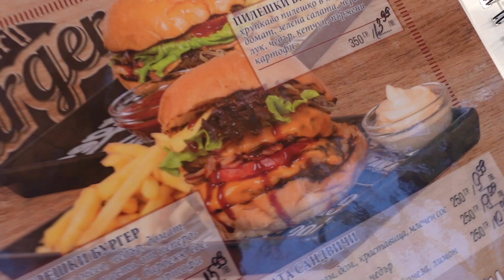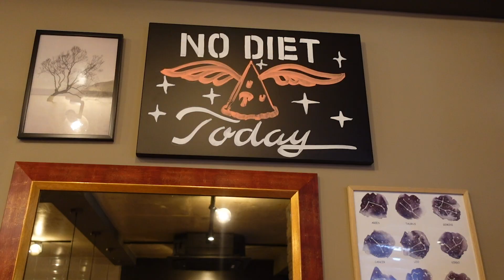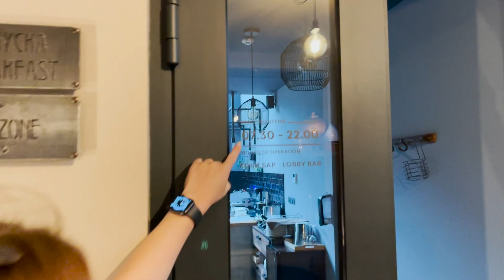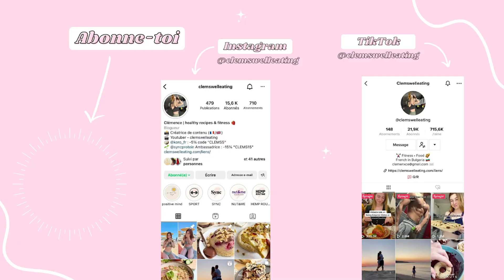vlog en Bulgarie // visiter Varna, du repos, du soleil & beaucoup d'amour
Hello les gars!! On se retrouve pour le plus mignon de tous les vlogs de ma chaîne : des vacances en amoureux, à chiller sur la plage et manger...what else??? N'oubliez pas de lâcher votre plus beau commentaire si la vidéo vous plaît! :))